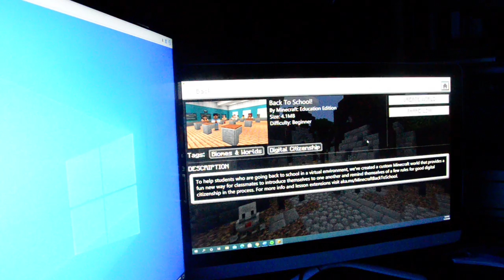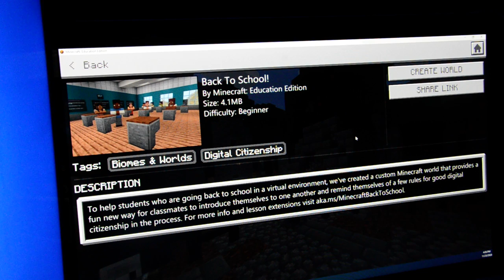when you unleash bee's in the class room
And please let me know what other things you want to see me do in Minecraft.